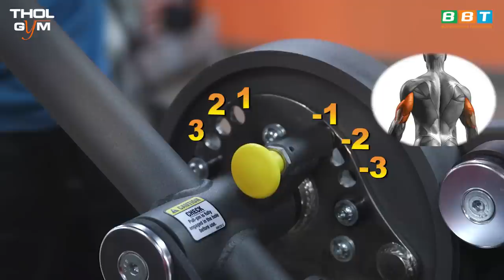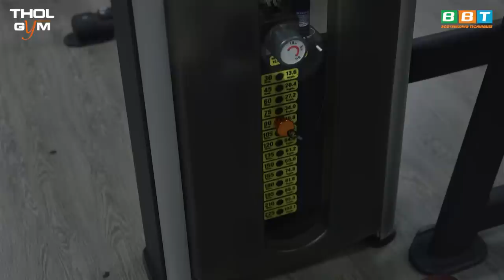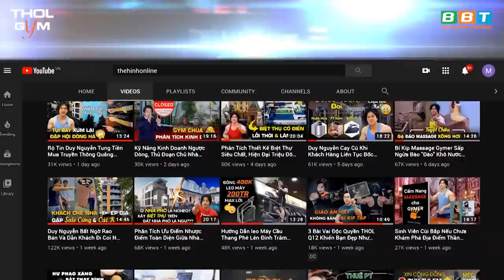Biceps/Triceps - Hướng Dẫn Sử Dụng Máy Gym Tập To Chuột, Cắt Nét Tay Sau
Duy Nguyễn trực tiếp hướng dẫn nhanh cách sử dụng máy tập tay Biceps/Triceps Proformance Plus chuyên tập tay, chuột to gân guốc cắt nét cơ tam đầu tay sau.

Địa chỉ:
♦ BBT Hiệp Phú: 10 Trương Văn Thành, phường Hiệp Phú, quận 9, TP HCM
♦ BBT Hiệp Thành: 535 Lê Văn Khương, Hiệp Thành, Quận 12, TP HCM
♦ BBT Quận 7: 102 Lý Phục Man, Phường Bình Thuận, Quận 7, TP HCM